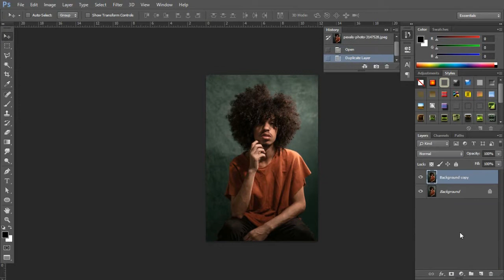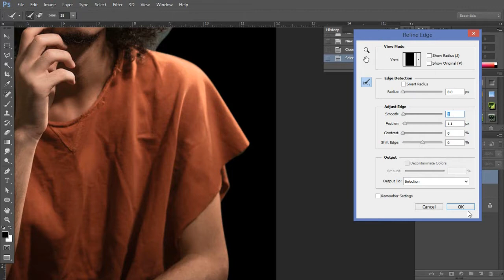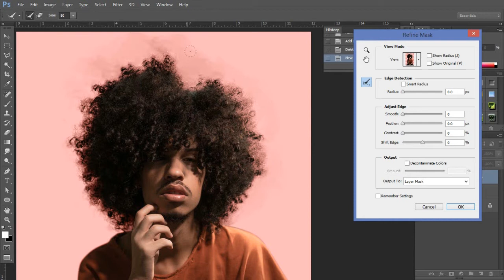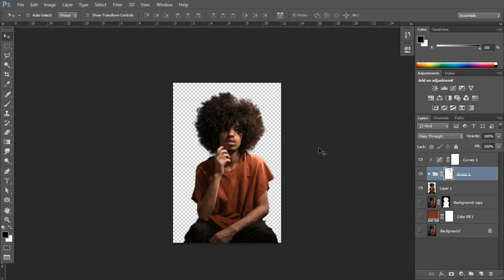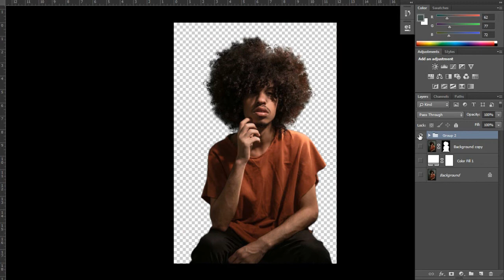How to Select and Hair Masking in Photoshop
In this tutorial will help you learn how to select and Hair Masking  very easily and professionally in Photoshop.

- How do you mask your hair?
- How do I use the selection mask tool?
- How do you mask a hair in Photoshop?
- How do you refine hair in Photoshop 2020?
- How to Cut Out Hair in Photoshop?
- The BEST Way to Select Hair in Photoshop
- How to Mask Hair Using Photoshop's New "Select and Mask" Feature.
- Advanced Hair Masking in Photoshop - Mask Hair From Busy Backgrounds.
- How to Masking Curly Hair in Photoshop?